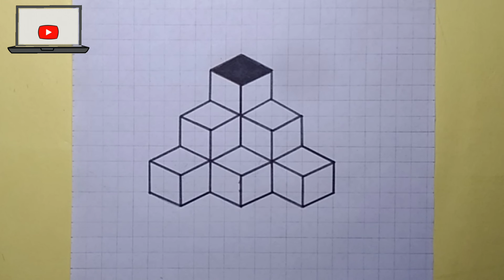How to draw triangle, shape box, 3d box, 3d drawing, 3d Art, trick art, Trik art .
How to draw triangle, shape box, 3d box, 3d drawing, 3d Art, trick art, mesmerizing.

Dosto is video mai maine aapko 3d triangle shape box 3d drawing banane ke bare mai kuch acche tips and tricks batane ki koshish ki hai.Ummeed Hai Apko Ye Video Pasand Ayege.

Our Some Outher Video .

How to Draw 3D Hole & Stairs Anamorphic Illusion | 3D Drawing | Trik art

Very easy!! Geometric patterns || Geometric petterns drawing

very easy!! 3D Simple Drawing | Draw 3D Steps in Hole

Dosto is channel par aapko Art tricks , Drawing tricks , art tutorial video , drawing material releted information , Drawing se related video step by step dekhne ko milte rahege.iske saath is channel par aapko Art ki short videos bhi dekhne ko milte rahege.